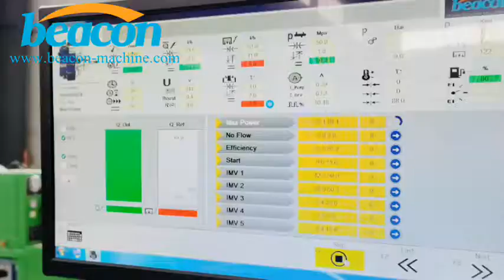Beacon Machine CR708 Testing the Common Rail Pump Video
Test injector CR708 Common Rail Injector Test Machine  common rail diesel fuel injector nozzle testing machine